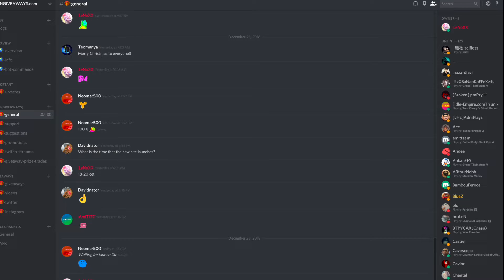CS:GO GIVEAWAY #176 (AWP | ATHERIS | FT)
and apply for a free CS:GO server today 😄👀🥰😍